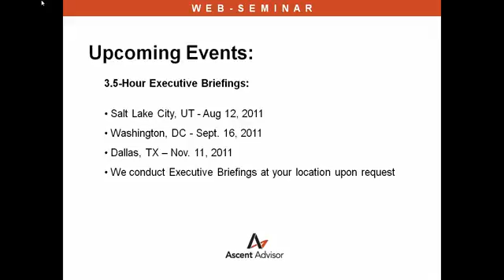Change Champions Your SWAT Team for Critical Results SD clip29